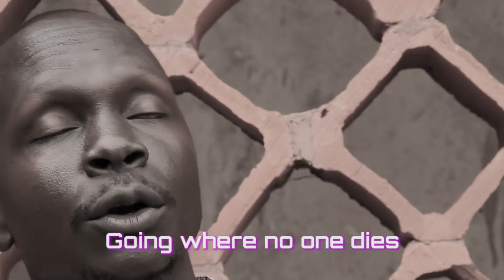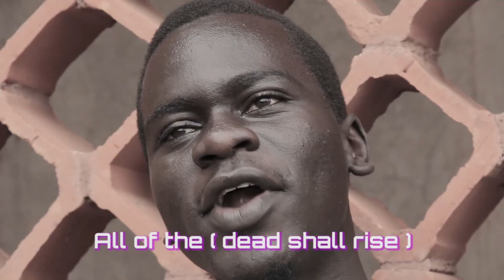TROUBLESOME TIMES, LUO / SDA GOSPEL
This song is sung by Shepherd's Voice Choir, Northern Uganda, East Africa